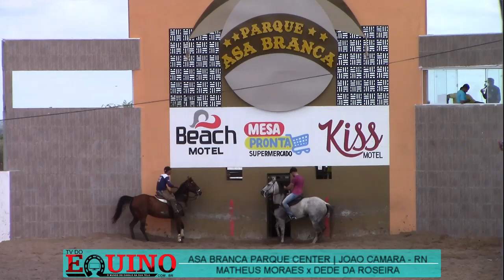Matheus Moraes - Parque Asa Branca (RN) 2019.07